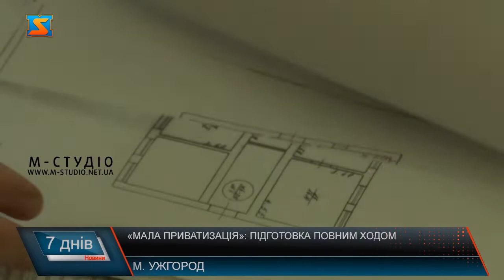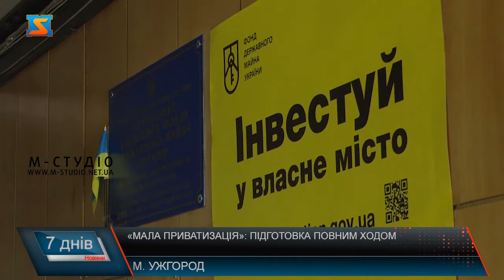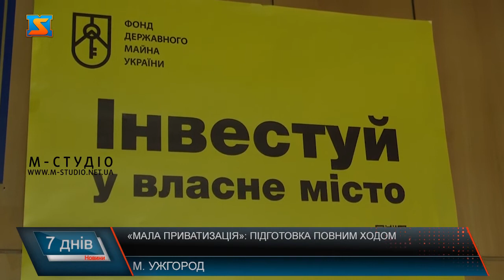«Мала приватизація»: підготовка повним ходом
«Мала приватизація», анонсована прем’єр міністром України Денисом Шмигалем, стартує 1 вересня. У країні триває підготовчий етап. Законодавча база вже прийнята, узгоджуються усі інші нормативні  документи.  У всіх регіонах визначаються об’єкти, які можуть бути викуплені на укціонах. Кипить робота і у Фонді Державного майна Закарпаття. Детальніше про реалізацію нової ініціативи уряду. Два приміщення статистики у Іршаві та Великому Березному, сарай Держпродспоживслужби у Виноградові, недобудована водолікарня у селі Мершор на Хустщині і нежитлова будівля колишнього сховища в Ужгороді– вже п’ять об’єктів у Закарпатті готові до приватизації. А шостий- мова  про Батьовський комбінат хлібопродуктів на заврешальній стадії. Кипить робота у Фонді державного майна краю. Завдяки цьому бізнес зможе інвестувати у державне майно, яке не використовувалось роками. А об’єкти державної власності отримають шанс стати ефективними підприємствами, створити робочі місця, сплачувати податки і наповнювати бюджет. Ініціювати приватизацію можу будь-хто. Побачили об’єкт, який підходить для бізнес, варто з’ясувати у чиїй власності. Якшо у державній чи комунальній громади – запускаєте процедуру. Без зайвої бюрократії та зручні умови для бізнесу – основні новації  малої приватизації. Так, строки підготовки об’єктів до аукціонів та їх проведення суттєво скорочено, електронна система участі в аукціонах  та повна інформація про об’єкти, а також низькі стартові ціни, які відповідають первинному ринку нерухомості. Кажуть у Фонді держ майна Закарпаття. Усе -максимально Прозоро. Інформація про всі об’єкти на аукціонах буде доступною на сайті privatization.gov.ua, а торги відбуватимуться на електронній площадці “Прозоро.Продажі”. Також деталі на сторінках Закарпатського фонду держмайна у соцмережах. Можна звернутися за консультацією і в живу – на вулицю Собранецьку, 60 в Ужгороді. Кажуть, працюють 24/7 для відновлення економіки нашої держави!